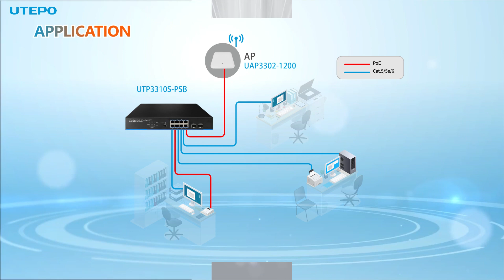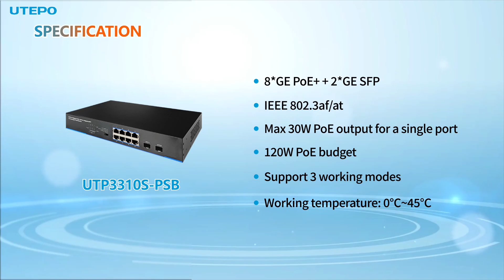UTEPO Full Gigabit PoE Switch UTP3310S-PSB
In this video, we'll be taking a closer look at the UTEPO UTP3310S-PSB, a high-performance full-gigabit PoE switch designed to meet the demands of modern networks. With its robust feature set and reliable performance, this switch is perfect for businesses, organizations, and homes seeking a reliable and efficient networking solution.